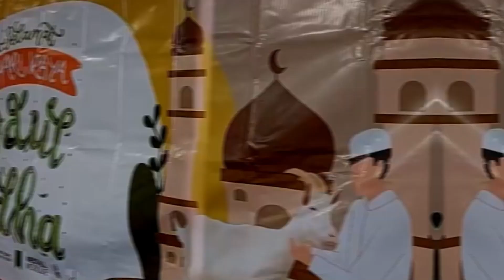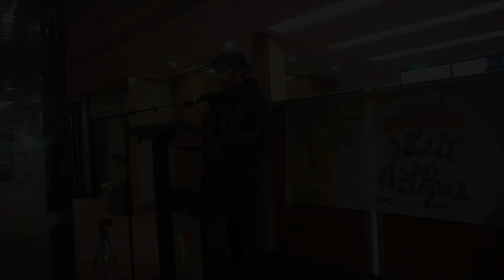Idul Adha 1445 H - 15 Juni 2024 - Springvale City Hall